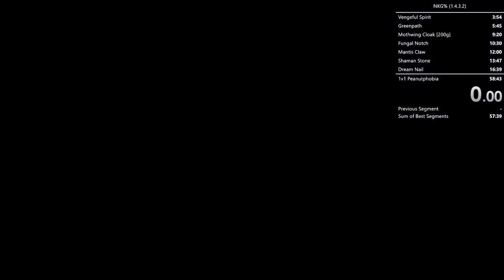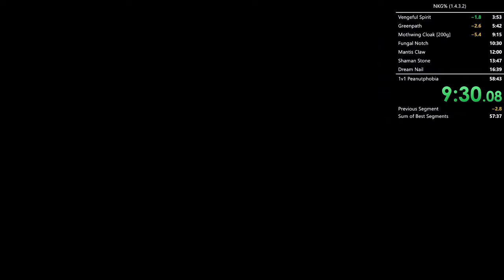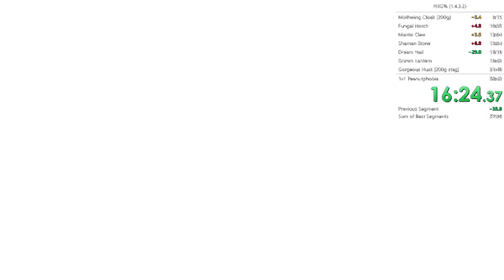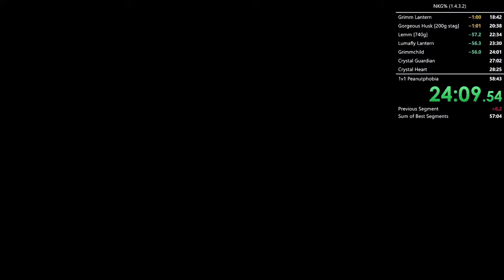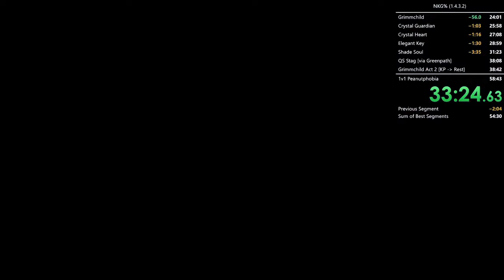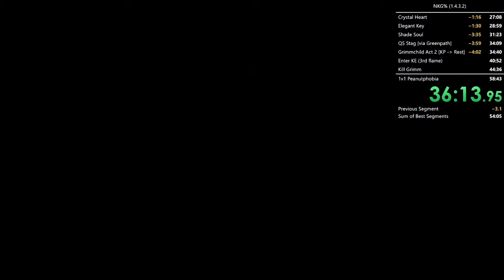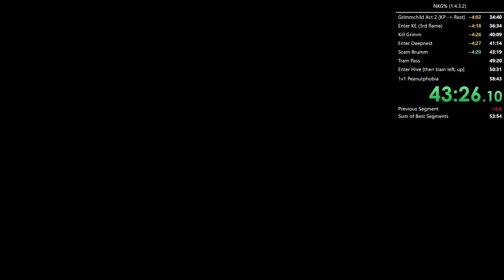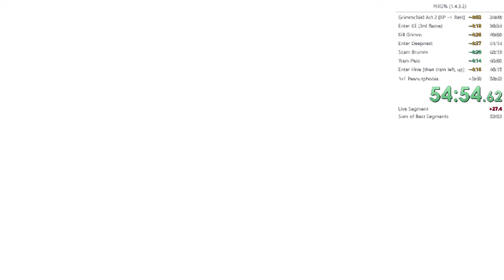54:57 nkg% 1.4.3.2